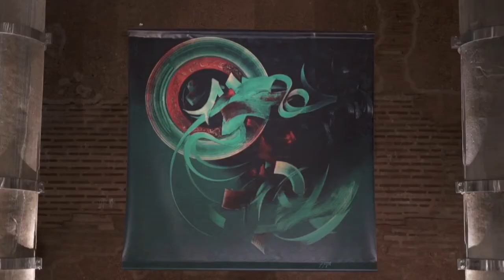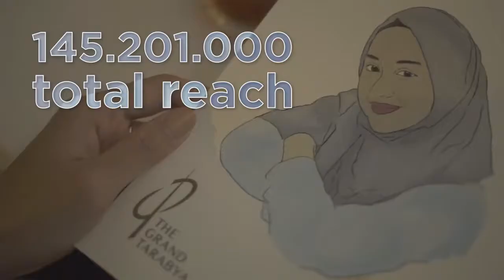INFLOW Summits Ramadan Soul Istanbul Full Story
Sultan of 12 Months, Ramadan...

Ramadan Soul: Istanbul hosted 15 social media influencers for various events between the 25-28th of May, 2018 to show the soul of the most sacred month of 12 months, Ramadan in Istanbul, the land of milk and honey with solidarity and peace through social media influencers that have millions of followers.